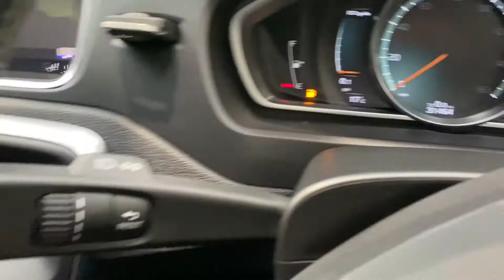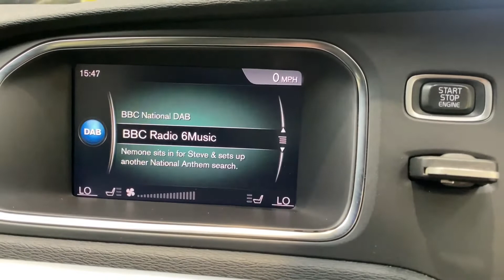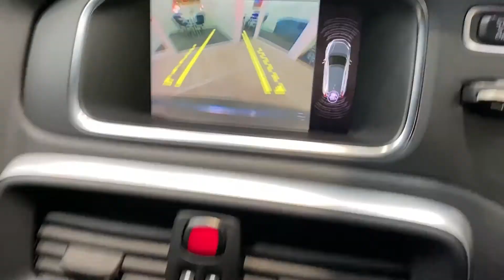VOLVO V40 2.0 D3 R-DESIGN PRO 5d 148 BHP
This V40 comes with a Full Service History as detailed below:, 07/01/2019 @ 8,617 miles - , 14/01/2020 @ 18,318 miles - , 03/12/2020 @ 22,817 miles - , 14/07/2021 @ 26,299 miles.  , At Kallenhard Engineering we specialise in Performance, Prestige, and 4×4s. Because preparation is at the heart of everything we do, all our cars are prepared mechanically and cosmetically to the highest standards. Starting with an independent AA inspection, any work highlighted (including due services) will be completed before you pick up your new car. All cars come with a 6-month Autoguard warranty and extended warranties are available on request. In addition to this, a clear HPI along with the full AA report is provided with your purchase for added peace of mind. Parking sensors can be fitted upon request if not already factory fitted. The Post Code for your Sat Nav is LU7 0QD 'Kallenhard Engineering'. , Grey, 3 owners, 'Kallenhard Engineering', £16,000